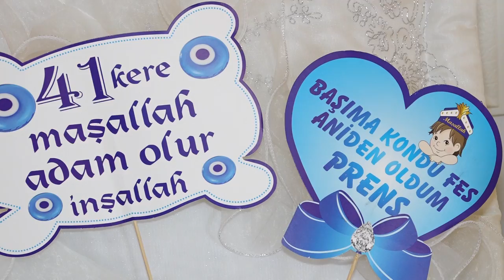BOZ AHMET BUĞÜN SÜNET OLUYOR KARNOBAT 1 BÖLÜM